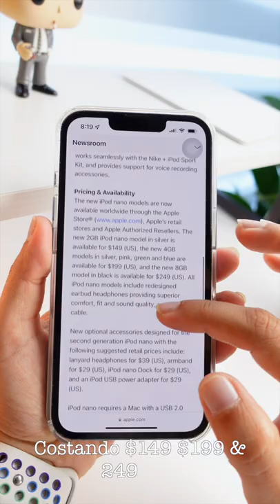iPod Nano 2nd Gen - Retro Tech 🎶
Aquí les muestro el iPod nano de segunda generación y su funcionamiento, espero que les guste!
Se Descarga Muy Rápido La BATERIA De Tu iPhone? 💡SOLUCION!!